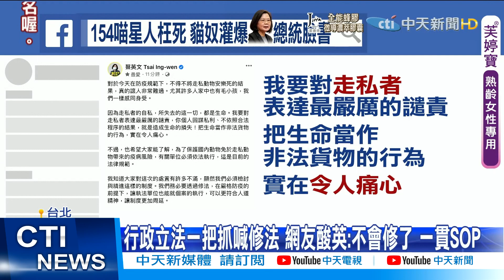【每日必看】國際流浪動物日154隻貓安樂死 貓奴怒灌小英臉書@中天新聞CtiNews 20210822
8/21是國際流浪動物日，動檢局卻在同一天，將走私的154隻貓咪安樂死，網友氣得灌爆平日以愛貓自居的蔡總統臉書，痛批動物也是生命，政府打疫苗都沒殺生這麼快！雖然蔡總統緊急po文強調自己也很痛心，並揚言修法，但親綠學者嘲諷，根本是「耗子哭貓」，假慈悲！

歌名: Sunspots
作者: Jeremy Blake
類型: Dance & Electronic
氣氛: Happy Music